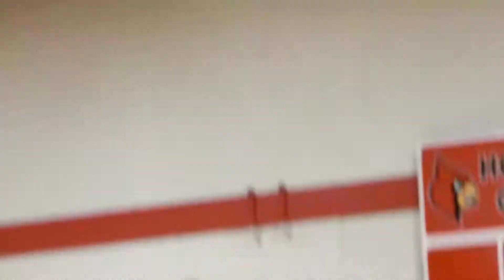2020 TSSAA Volleyball Munford @ Brighton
The Brighton Lady Cardinals have been building up this moment.

The night of Sept. 1 presented a chance for the team and Head Coach Shayna Johnson to achieve one of their goals. Tipton County and district rival the Munford Lady Cougars made the 5-minute trip up Highway 51 to the Brighton Gymnasium.

The Brighton senior class has never beaten the girls from Cougar Town. Taking the tough lesson from a five-set loss to the Arlington Lady Tigers, the Lady Cardinals were focused on taking down their longtime foe and neighbor. The Lady Cardinals earned the elusive Munford victory 25-20, 25-12 and 25-22.

“It's going to hurt to lose these seniors but this season is going to be good,” Johnson declared after the game. “Honestly they all work as a team. They've always worked as a team. They work well together and they communicate. And they're all best friends off the court. That just makes it that much better on the court.”

Brighton's senior leadership was evident throughout the night against Munford behind the effort of upperclassmen like Mackenzie Winnans, Lauren Baskin and Demiyah Gatlin.

Throughout the night Brighton made an effort to neutralize the attack of Munford senior hitter Jordan Moore. In the process, other Lady Cougar hitters like Brianna Bounds, Corbin Michael and Riley Baskin had to find ways to score at the net through the Brighton defensive set up.